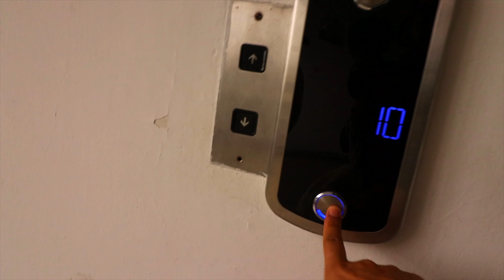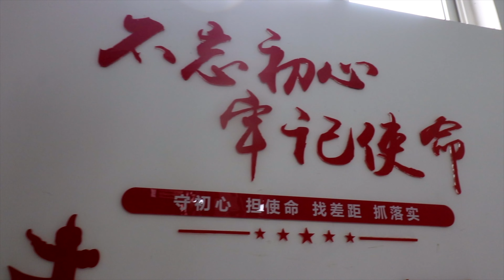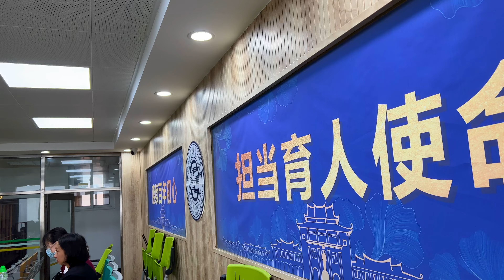my first day in the world most beautiful university as a P.h.D student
My first day in the world's most beautiful university as a Ph.D. student. a day in the life of a P.h.D student, today is actually my first day at school. being a P.hD student in the country's most beautiful University is such a unique thing for me. in this video I will be showing you how a normal P.h.D student day looks like. this video is captured at Xiamen University. Xiamen University is Number 1 beautiful university in China. Xiamen university Siming Campus is the number one beautiful campus.
student life in China being a P.h.D student is not that easy but so far I am enjoying it. a day in my life as a P.h.D student was one of my dreams and today this dream comes true. if you are wondering how a day in the life of a Xiamen University P.h.D student looks like so please watch this video till the end. this is the typical video of a day in the life of a P.h.D student as a journalism student of Xiamen University.
time coding
00:00 intro
00:33 intro of a day in the life of A P.h.D student
01:31 introduction to the video
02:34 going to class
03:25 class end
04:30 next lecture with my professor at Xiamen University
06:17 going to market at Xiamen
06:36 Broll of Xiamen University
07:08 Xiamen university Drone 4k video
09:17 grocery shopping at Xiamen city
09:26 food cost at Xiamen
09:36 ending solo film shot at Xiamen university

best VPN for China and for all around the world